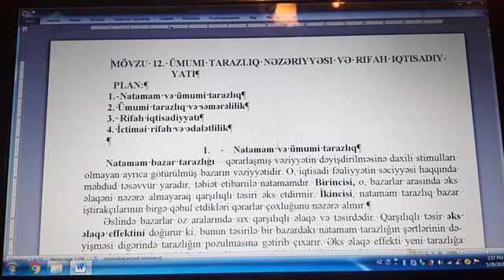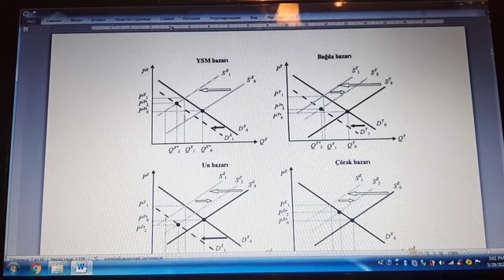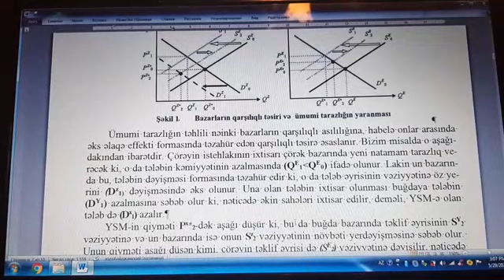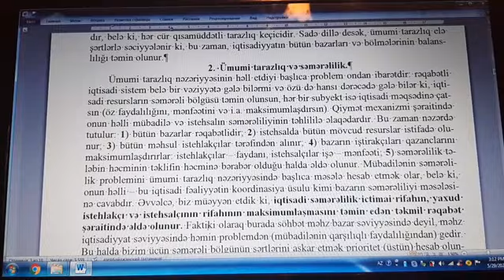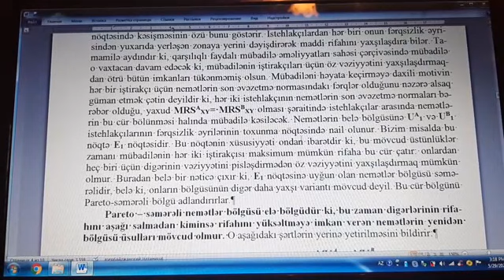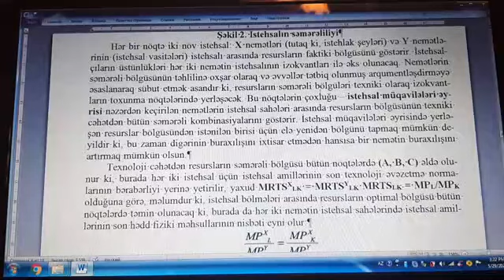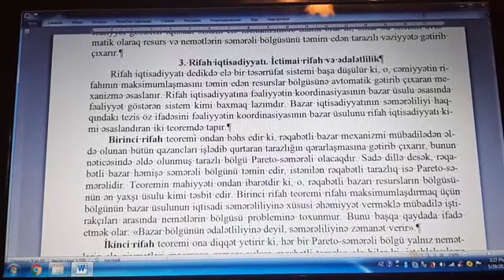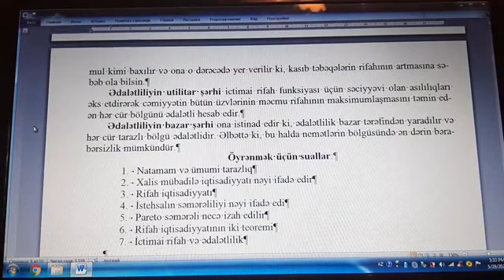Mingəcevir Dövlət Universiteti_Videodərs_Günəş Şəfaqətov_9_29.05.2020